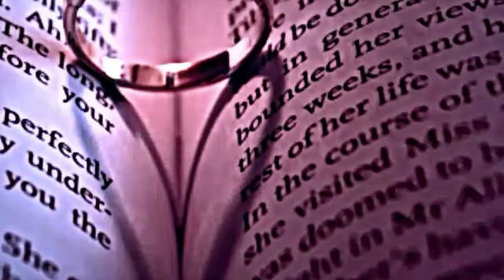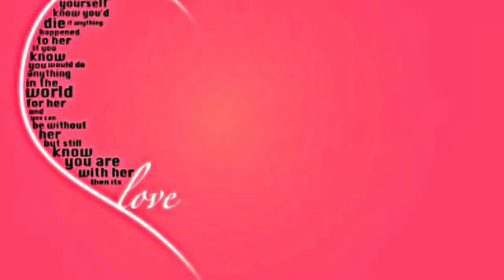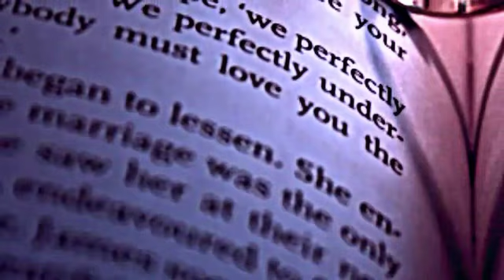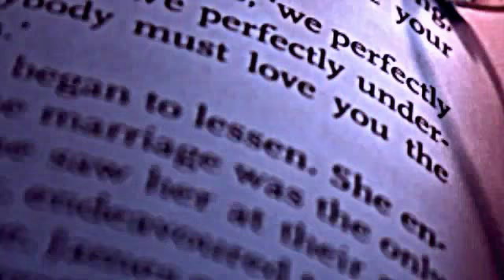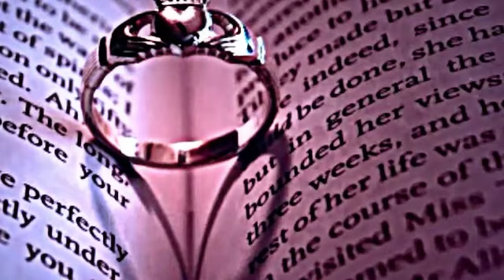Mujhe dost ban ke daga na de/new remake gajal#indiangajaj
Indian gazals
Munni begam famous gazal
gajal lover
under copyright
gazal promotion video
munnibegam gazals